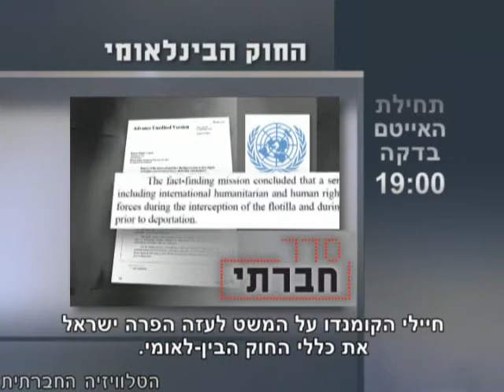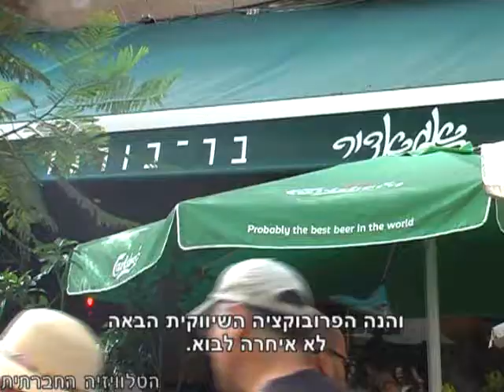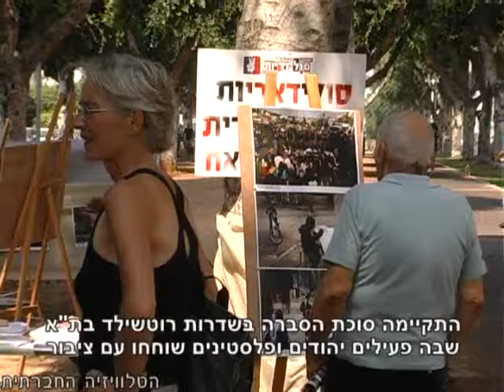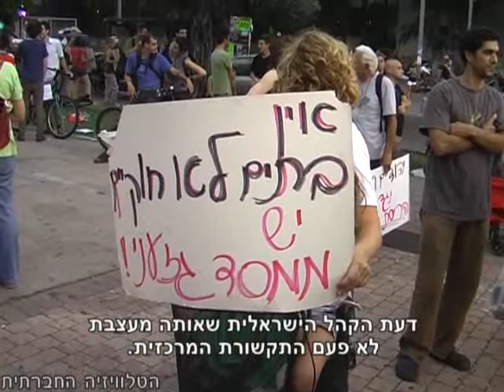סדר חברתי-8 חלק א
"סדר חברתי" - מגזין אקטואליה (מספר 8) של הטלוויזיה החברתית, העוסק בשינוי חברתי.

על סדר היום: פעולה ישירה באגדיר, מייצג למען הקפאת ההתנחלויות, ביטויי גזענות בצמרת
המשטרה, איסור בניית סוכה במזרח ירושלים, התארגנות לקראת מסיק הזיתים, בדואים בנגב - מיתוסים ועובדות.

פינת האירוח: פרופסור אסתר הרצוג, ראש תכנית אנתרופולוגיה במכללה האקדמית בית ברל - בשיחה על מעמדן של המורות בישראל - לרגל יום המורה הבין-לאומי שחל ב 5 באוקטובר.

בפינה יוצאים לשנות: אילת מעוז, רכזת קואליציית נשים לשלום בשיחה על תוכנית הכשרה בנושא המשפט ההומניטרי הבין-לאומי לפעילות ופעילים.